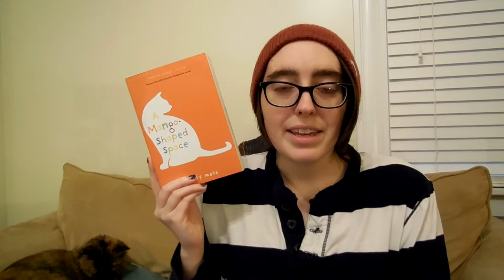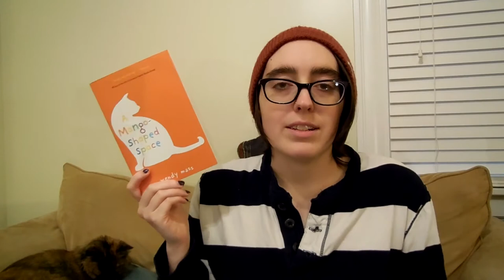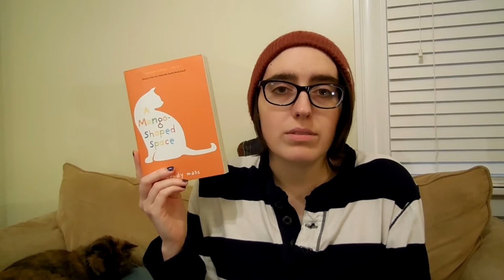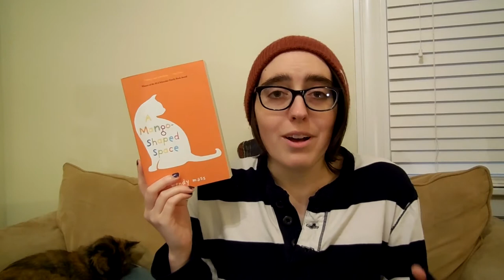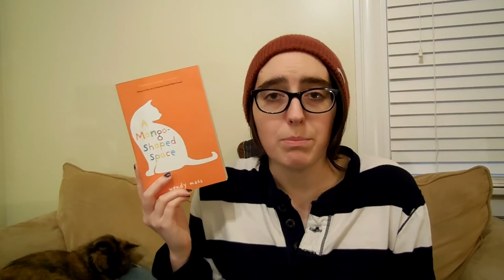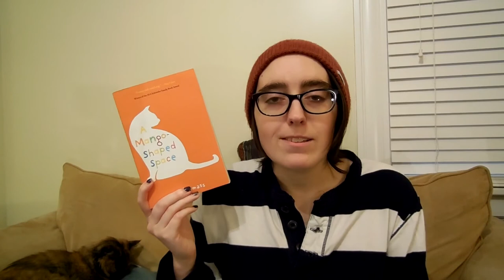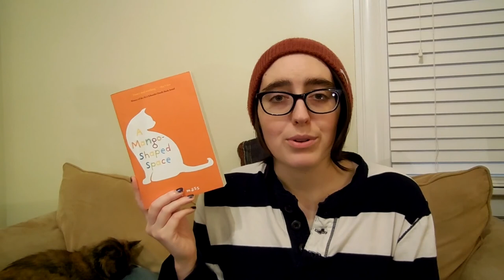Book Review || A Mango Shaped Space by Wendy Mass